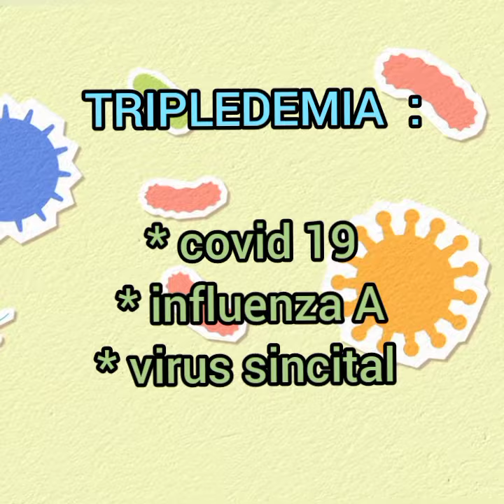ALERTA POR AUMENTO DE LA TRIPLEDEMIA EN LOS NIÑOS